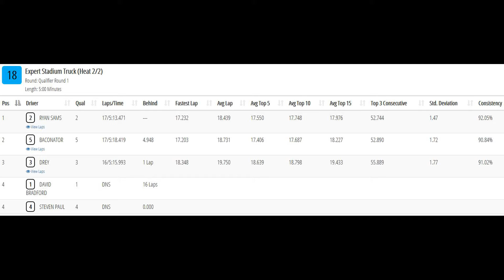Expert 13.5 Stadium Truck qual1 heat2- TBRL Winter Series Race #2- Ft. Dodge, IA 12-7-2019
Video of the qualifiers from my go pro hat cam during the 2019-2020 TBRL(Tony Bacon Racing League) Winter Series Race #2 held at the Crossroads Mall in Ft. Dodge, IA on December 7th, 2019.